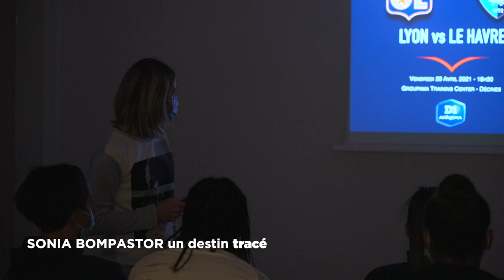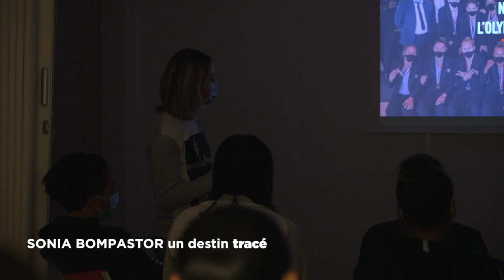Inside OL - Le Havre, la première sur le banc de Sonia Bompastor | Olympique Lyonnais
L'inside de la rencontre face au Havre (5-1) est disponible sur OLPLAY ! 🎥

Découvrez les coulisses de la première sur le banc de l'OL Féminin de Sonia Bompastor ! 💪🔴🔵